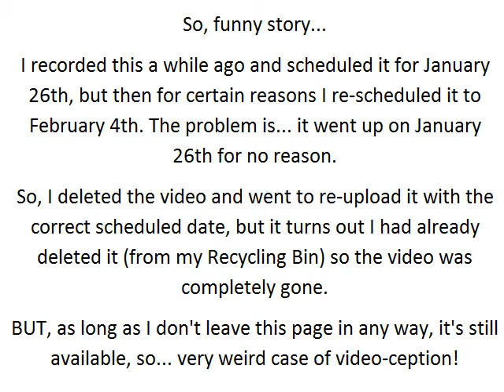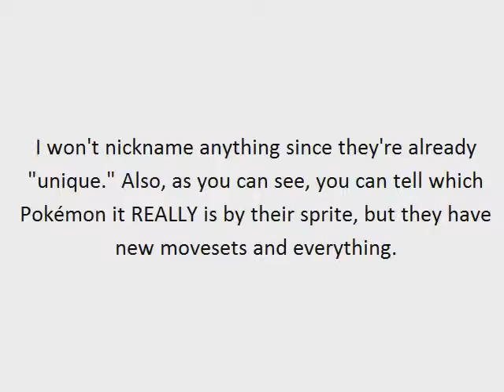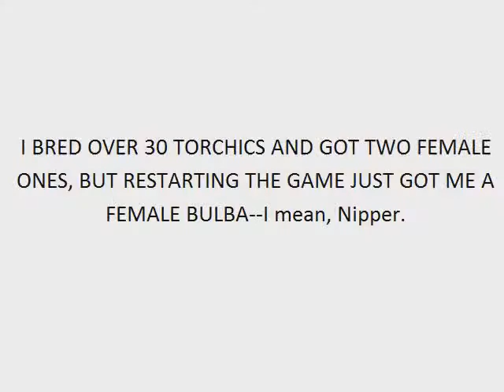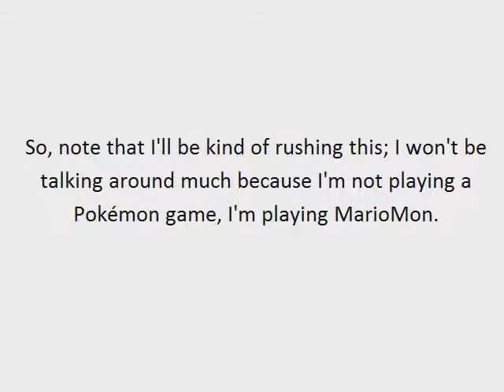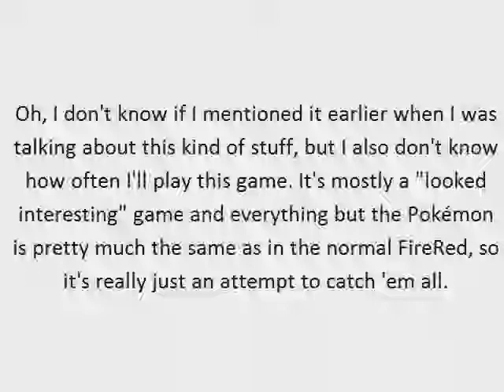MarioMon - Part 1 - My Female Starter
Fortunately I've been saving practically every thumbnail since September, so I don't have to worry about replacing that!